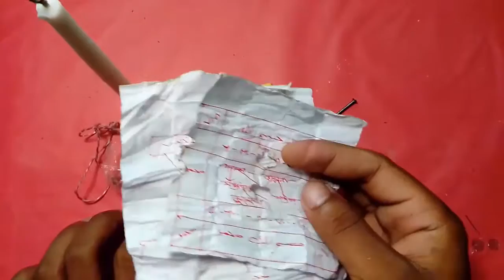নারী পুরুষ বশীকরণে সুলেমানি নঁকশা কিভাবে। কাজতো করবেই এবার ।